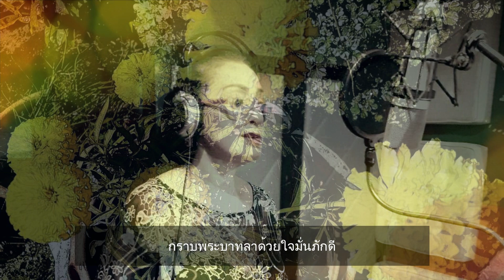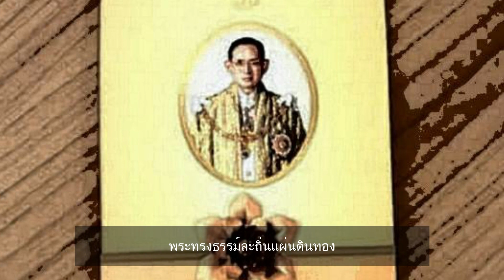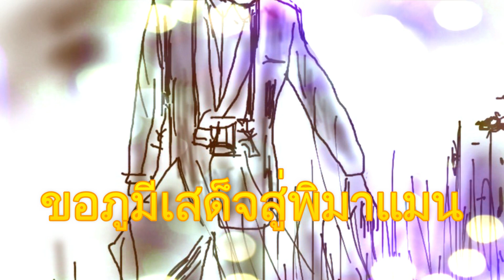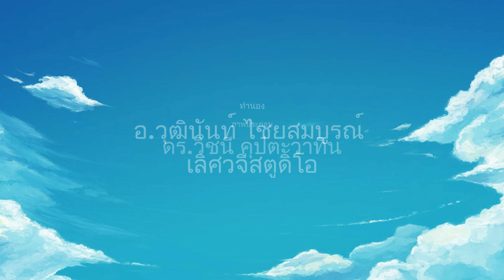เพลง ฟ้าครวญ ขับร้องโดย คุณ อุมาพร บัวพึ่ง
น้อมรำลึก เนื่องในวันคล้ายวันสวรรคต พระบาทสมเด็จพระบรมชนกาธิเบศร มหาภูมิพลอดุลยเดชมหาราช บรมนาถบพิตร 13 ตุลาคม 2563
น้อมรำลึกถึงในหลวงรัชกาลที่ 9 ผ่านบทเพลง ฟ้าครวญ

ขับร้อง คุณ อุมาพร บัวพึ่ง
คำร้อง อ.อลิสา สร้อยธุหร่ำ
ทำนอง อ.วุฒินันท์ ไชยสมบูรณ์ และ เลิศวจี สตูดิโอ
ภาพประกอบ ดร.วิชนี คุปตะวาทิน